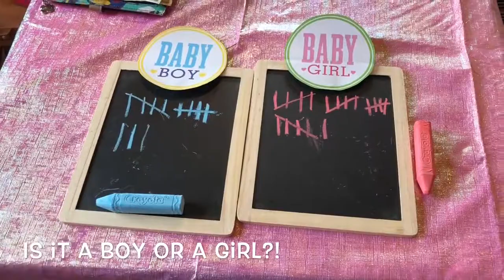Tyler and Autumn’s baby reveal